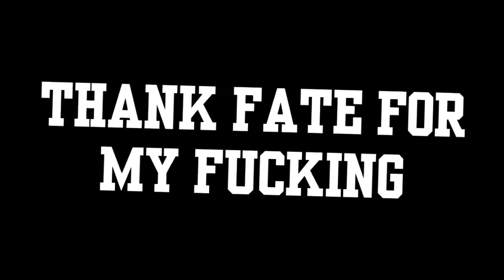l PMV l FML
Это видео было поделено на две части, то есть первая часть начиналась с 0:00 до "спасибо судьба, за мою ную жизнь", вторая часть с "Слаер представляет pmv fml". Этим я хотела сказать, что мой уровень монтажа не однородный, то бишь в некоторых видео прям хороший, а в некоторых нет ( как вы могли заметить, очень плохой или простой), для того чтобы мой монтаж стал лучше, вы можете подбодрить меня подписками на мой канал, монтаж станет лучше^-^. Поэтому подписываемся на меня)))